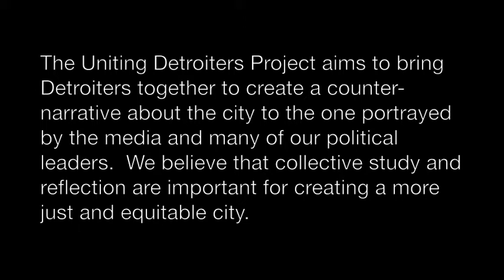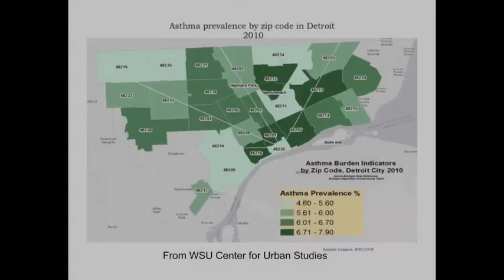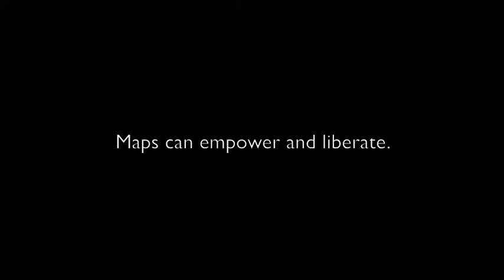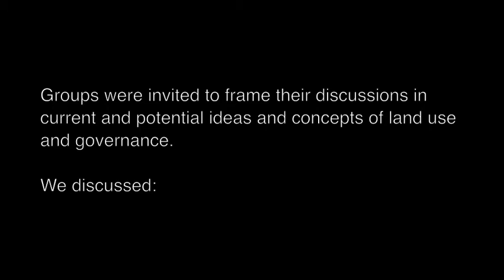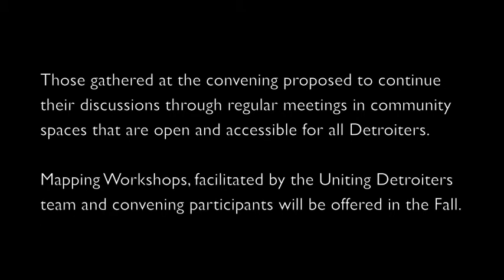Uniting Detroiters August 'Peoples Atlas' Convening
On August 10, 2012, Building Movement Detroit hosted the second Uniting Detroiters Convening at the Solanus Casey Center. Over 50 people gathered to discuss citizens right to the city, collective power, and new political geographies emerging in Detroit. These ideas were considered through the sharing of current maps of the city and maps that offer opportunities to think about space and place differently.

Those gathered at the convening proposed to continue their discussions through regular meetings in community spaces that are open and accessible for all Detroiters. Mapping Workshops, facilitated by the Uniting Detroiters team and convening participants will be offered in the Fall.

To participate in future gatherings or mapping workshops, or for more information on Uniting Detroiters and the work of Building Movement Detroit please visit: buildingmovementdetroit.org

Linda Campbell
lstewart22 at aol dot com

Please Note: This video features detailed and powerful maps of Detroit. We suggest being prepared to pause the video to look more closely at these maps. Thank You.